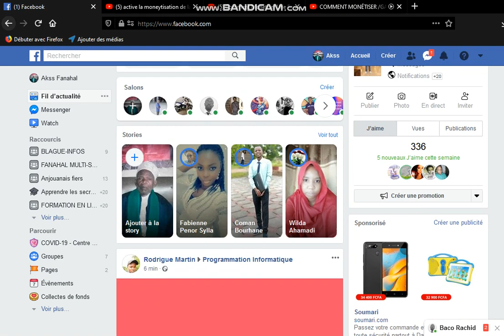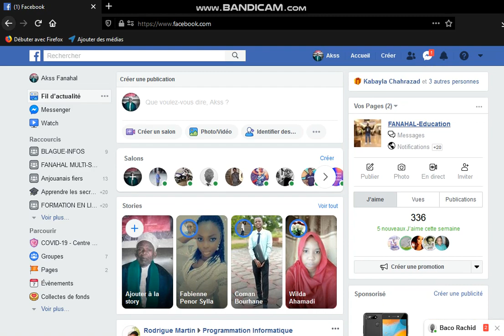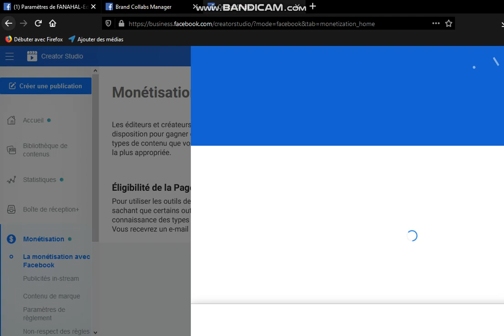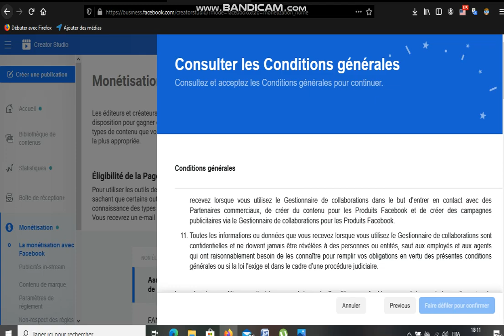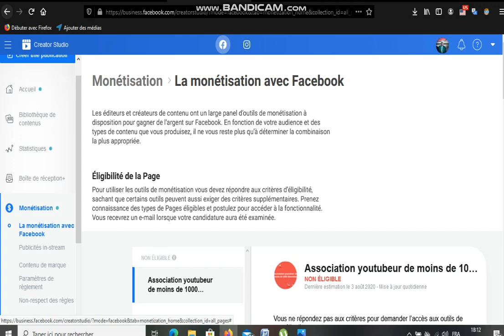Comment Monétiser Une Page Facebook? en français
Youssouf Abdallah:Comment Monétiser Une Page Facebook? en français